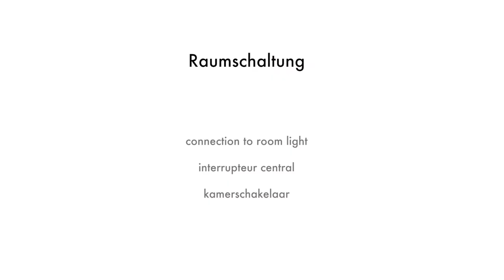burgbad Bedienung Lichtspiegel LED Sensorschalter Dimmfunktion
In diesem Video zeigen wir Ihnen die Bedienung des Lichtspiegels mit Sensorschalter und Dimmfunktion.